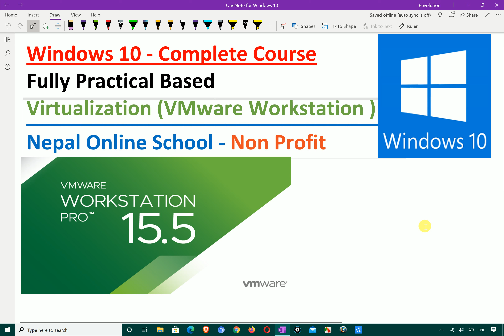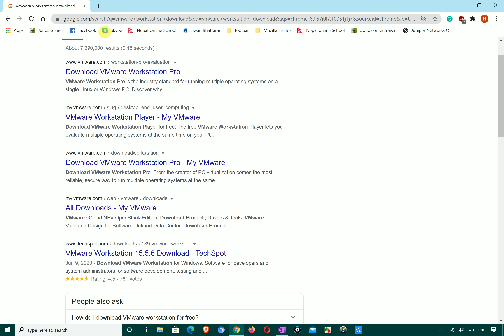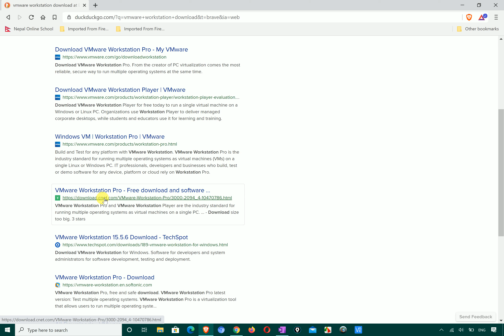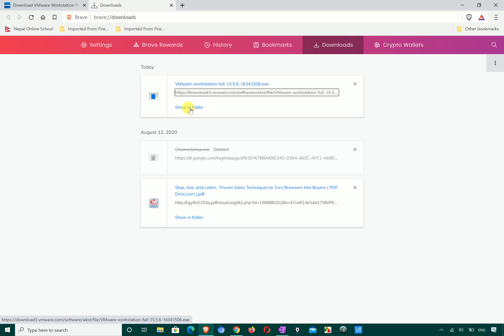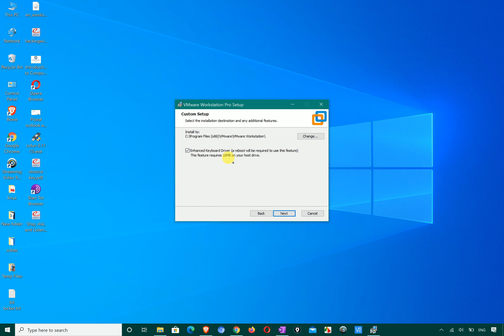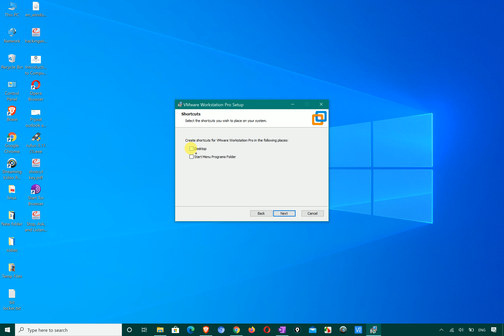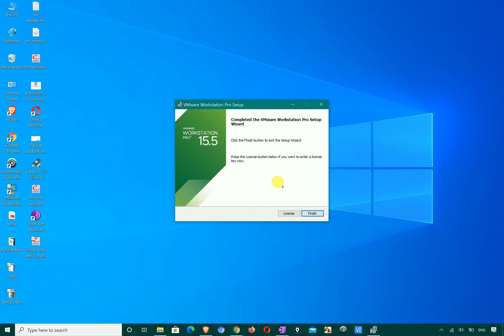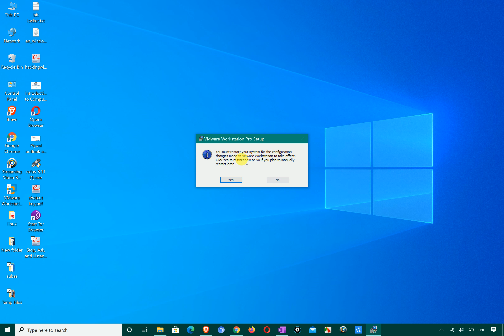52 1, windows 10 vmware part 1